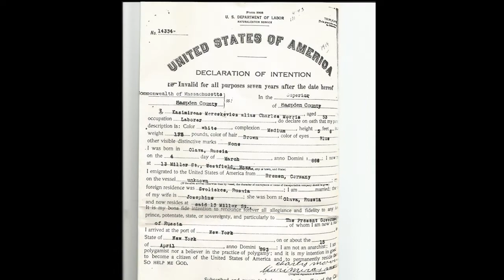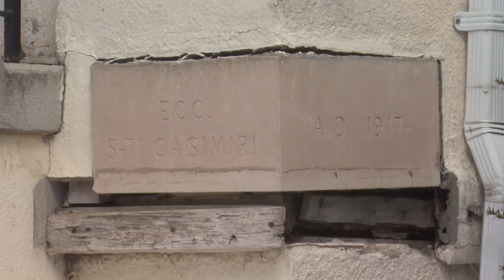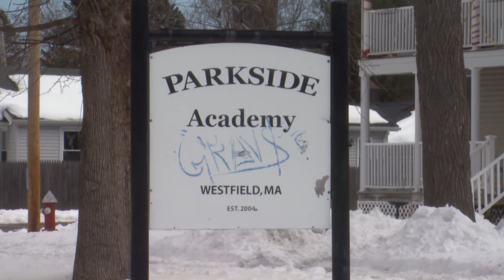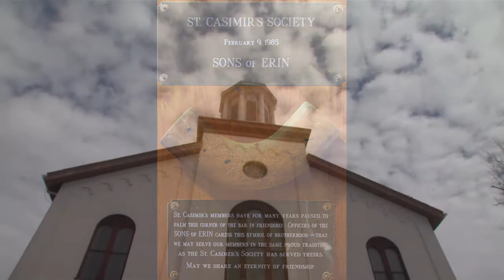REAL TO REEL -- ST CASIMIR'S CHILDREN -- APRIL 8, 2017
THE FORMER ST. CASIMIR CHURCH IN WESTFIELD, MASSACHUSETTS, FOUNDED IN 1915 BY LITHUANIAN IMMIGRANTS, HAD MANY MEMORIES AND OLD-WORLD TRADITIONS THAT FOLKS WANTED TO PRESERVE.
ONE LOCAL AUTHOR WAS DETERMINED THAT THESE STRONG, SO-CALLED ORDINARY PEOPLE, WOULD NOT BE FORGOTTEN.
STEVE KILTONIC  SPOKE WITH A SPRINGFIELD WOMAN WHO WROTE ABOUT HER OWN FAMILY, AS WELL AS THEIR STRUGGLES AND DREAMS FOR A BETTER LIFE IN “ST. CASIMIR’S CHILDREN: THE LITHUANIANS OF WESTFIELD.”